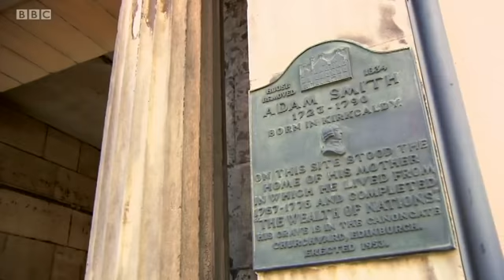Scottish Independence Referendum Debate Kirkcaldy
BBC Scotland's independence referendum debate from 18 March 2014, as filmed at the Adam Smith Theatre in Kirkcaldy.

The debate was hosted by the BBC's James Cook, and featured Scottish Finance Secretary John Swinney MSP, Labour Shadow Cabinet Secretary for Health, Wellbeing and Cities Strategy Jackie Baillie MSP, historian Michael Fry and businesswoman Tessa Hartmann.